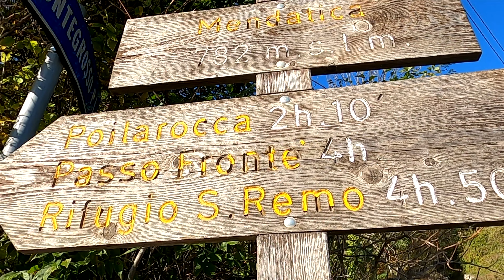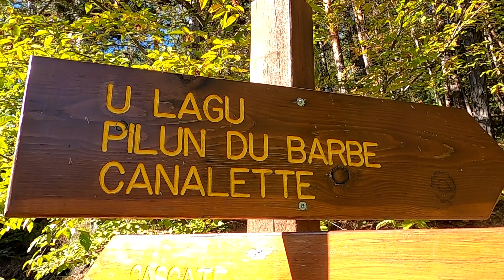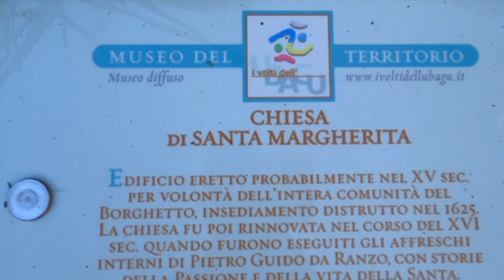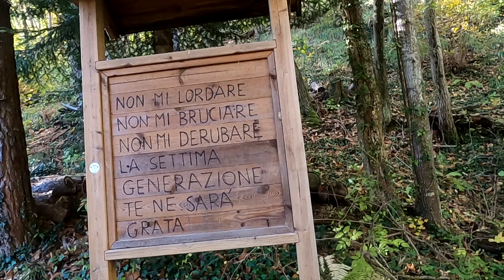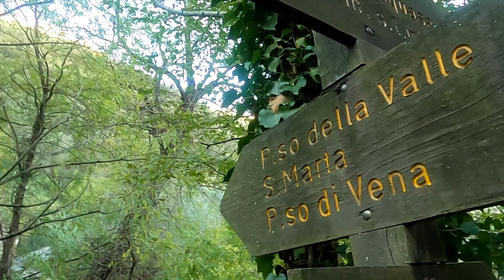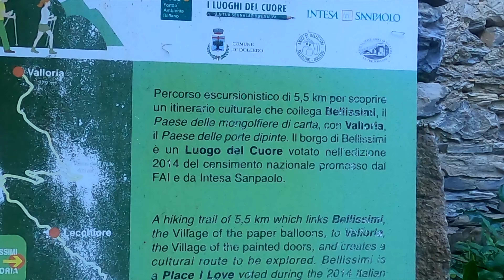Endroits somptueux en Ligurie Italie